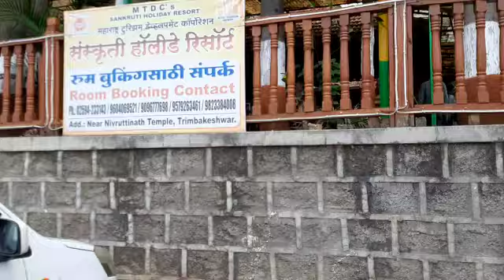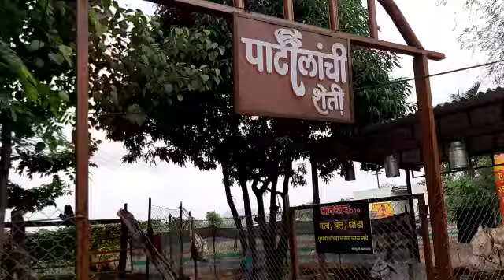Hotel Sanskruti Vlog